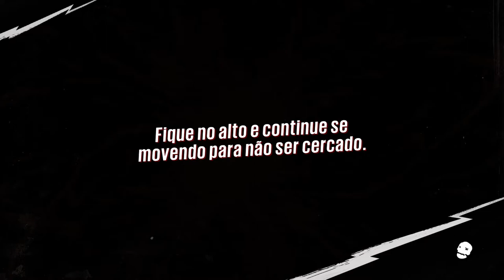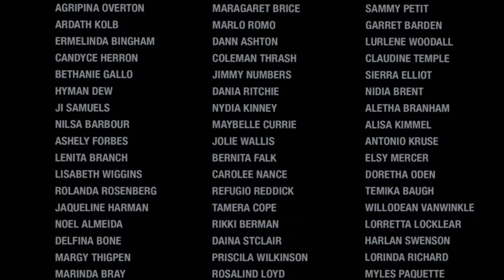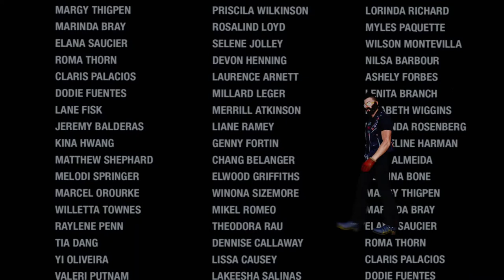Sunset Overdrive - Final Parte 1/2 On Xbox One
O pivete se reúne com seus amigos para evitar que a FizzCo destrua Sunset City.